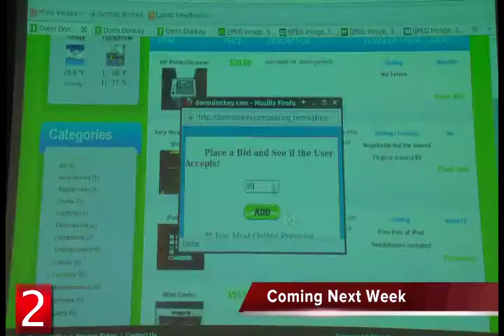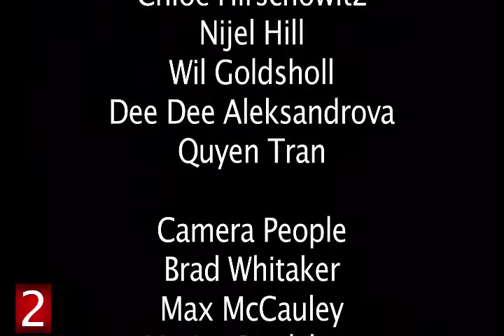TrinTV News 10/5/11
Hosted by Amanda Ward '12. Broadcasted from Trinity College Television in Hartford, CT.